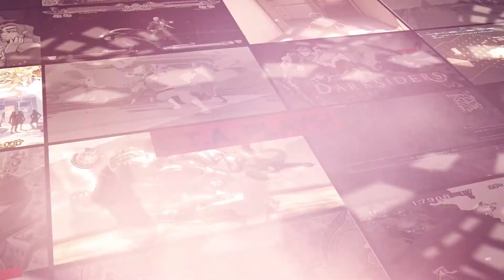Super Mario 3D World [001 - All These Power-Ups] ETA Plays!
"I thought you said we weren't on divorce mode."